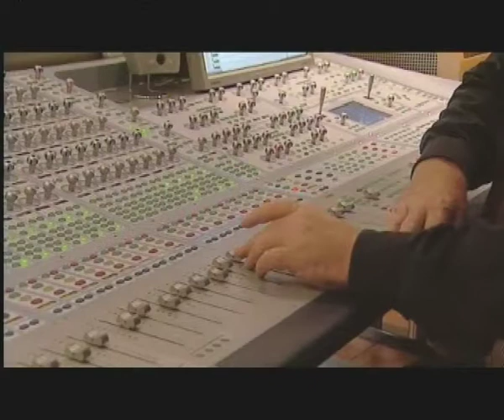Enjott Schneider SONNENGESANG 2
Regensburger Domspatzen